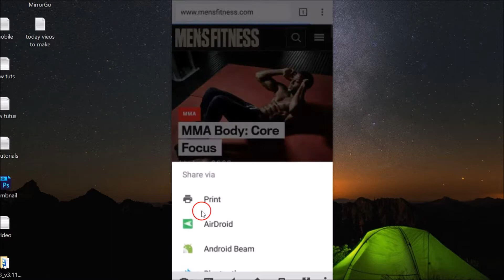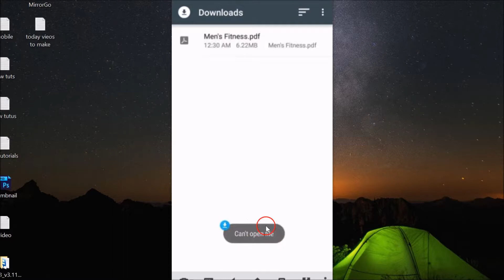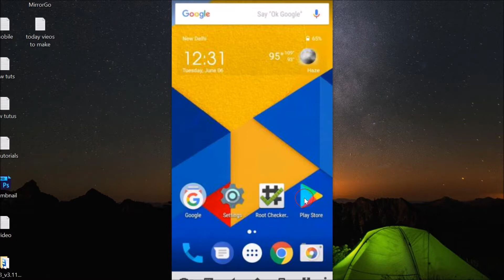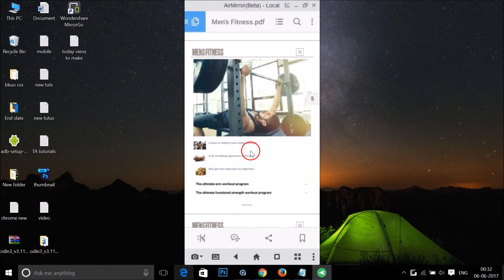How To Save any WebPage as PDF In Google Chrome On Android?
Step 1: Open WebPage of your Choice that you want to save as PDF.

Step 2:  Click on Three Dots.

Step 4: Click on Share.

Step 5: Click on Print.

Step 6: Click on Save PDF button.

Go to Downloads and you will see your file but you won't be able to open it if you don't have Adobe Acrobat Reader Installed.

Go to Play Store and Install the Adobe Acrobat reader and then you can easily open the PDF file.

It's done.